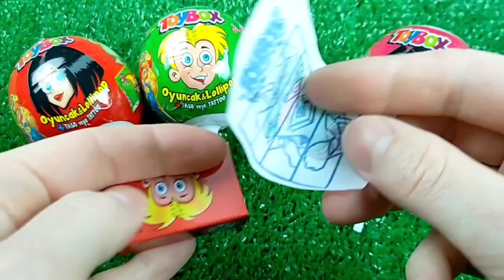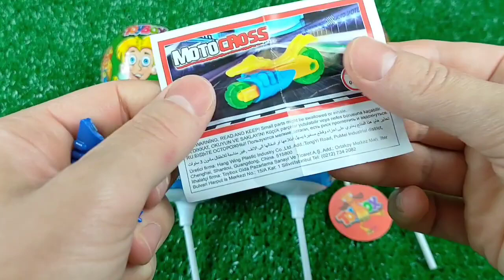ASMR BLACK Candy ENOKI MUSHROOMS BABY OCTOPUS TRUFFLE BLACK BEAN NOODLES 짜장불닭팽이버섯 트러플짜파게티 먹 MUKBANG